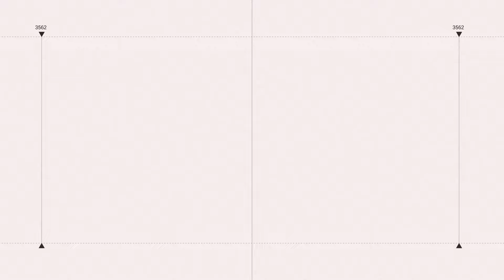徐巧芯議場內吹汽笛！韓國瑜受不了：不得攜帶與議事無關物品 綠委歡呼│94看新聞